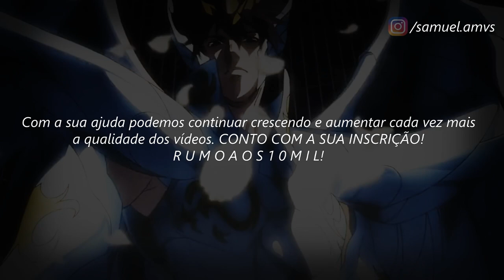Tenma de Pégaso // ＡＭＶ - Lost ᴴᴰ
Tags Extras:

The Lost Canvas
The Lost Canvas AMV
The Lost Canvas Cavaleiros de Ouro